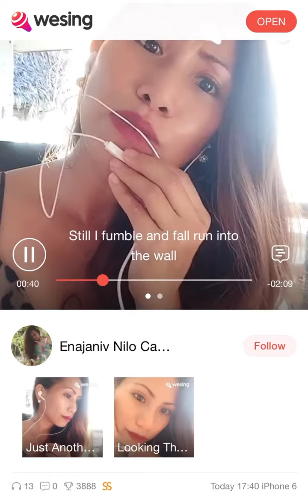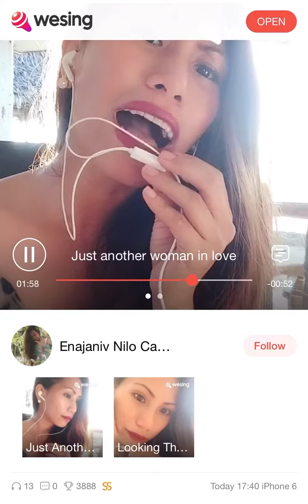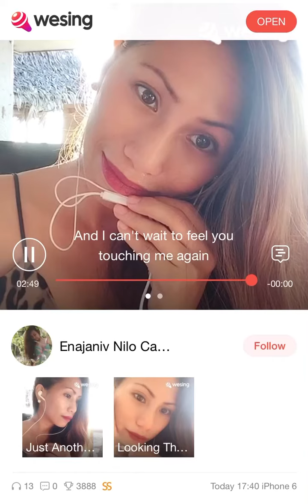Just another woman inlove Amazing voice beautiful sexy nakaka inlove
Feel the sadness and happiness  at the same time wow na wow ka nice ang voice nya.